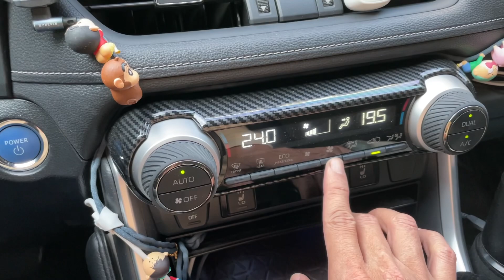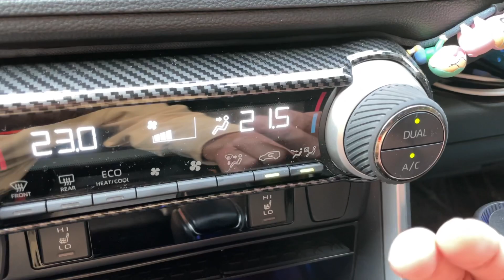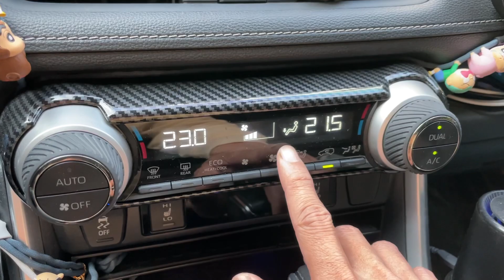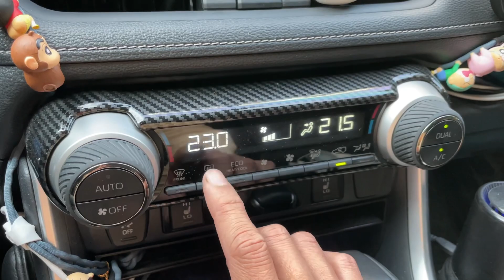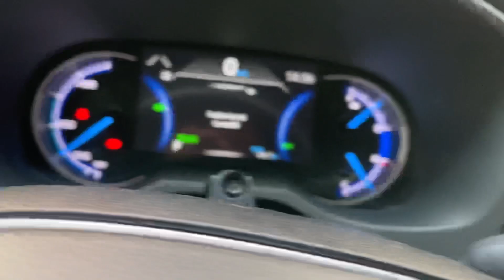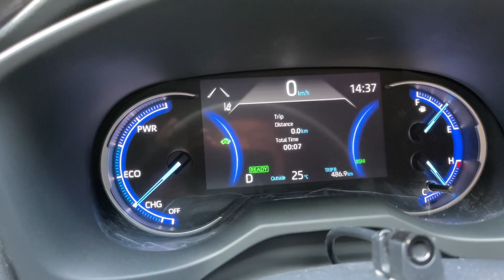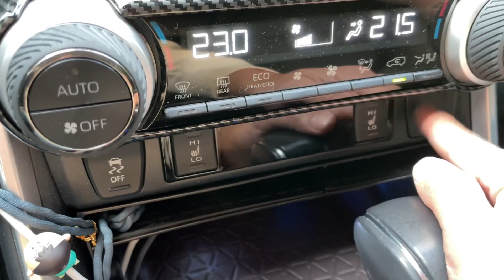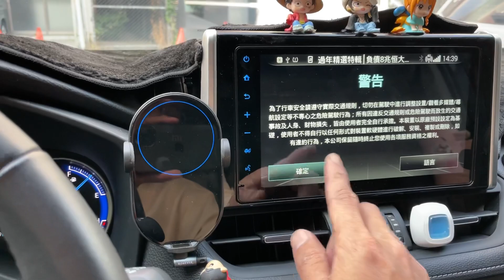RAV4 中控台功能介紹 除霧、雙區恆溫空調、循跡防滑、後座出風口、充電孔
影片車款：RAV4 五代 油電2驅 2020年式
中控台功能介紹 除霧、雙區恆溫空調、循跡防滑、後座出風口、充電孔